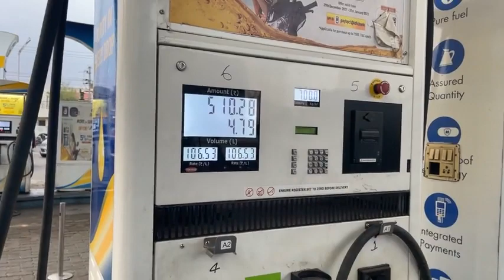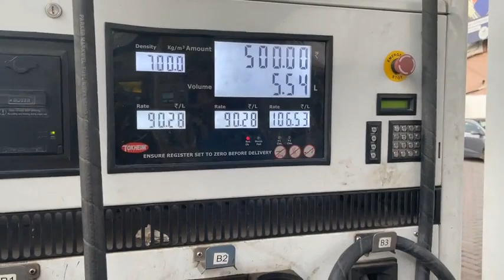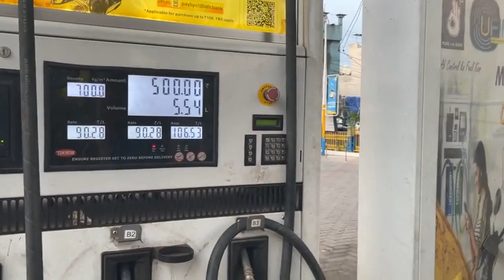Breaking Petrol, Diesel hua sasta; here are the details